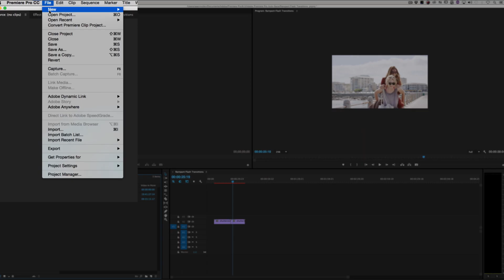How to Add Flash Transitions To Your Video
#‎video‬ ‪#‎videoediting‬ ‪#‎videoproduction‬ ‪#‎flash‬ ‪#‎flasheffect‬ ‪#‎transition‬ ‪#‎flashtransition‬ ‪#‎rampant‬ ‪#‎rampantdesign‬ ‪#‎howto‬ ‪#‎4kfree‬